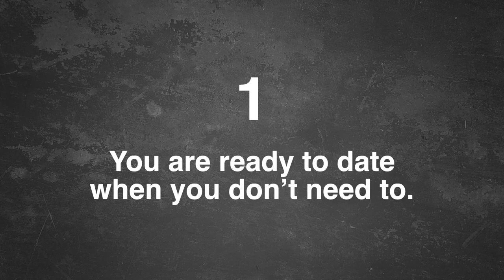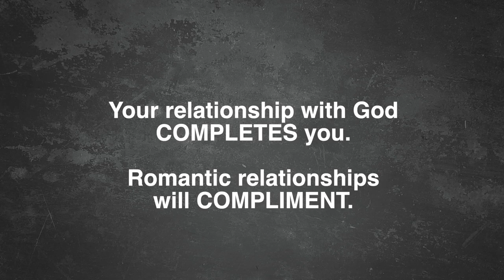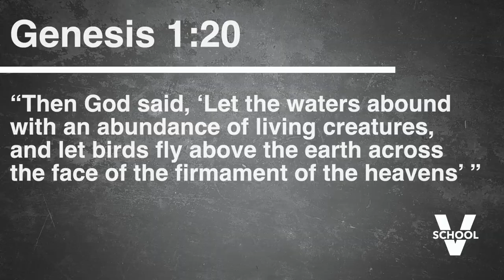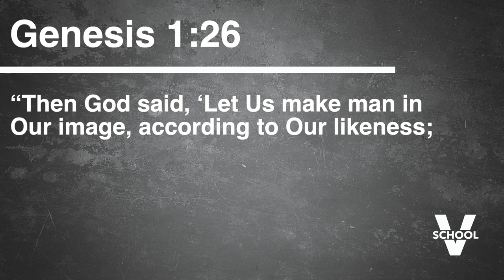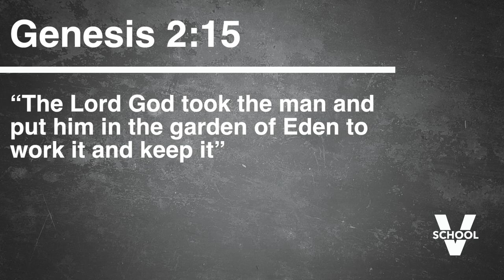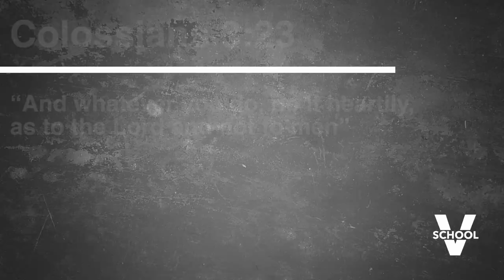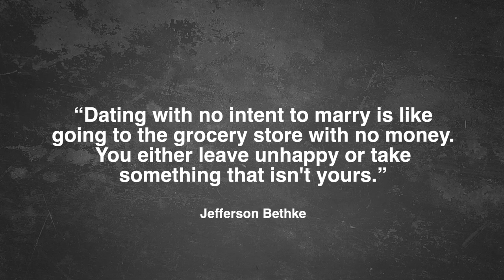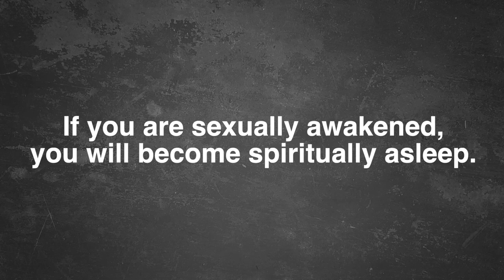When You Are Ready To Date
Pastor Vlad discusses when a person should and should not date.

0:00 - When You Don't Need To
6:15 - When You Find Your Mission
10:21 - When You Are Ready For Marriage